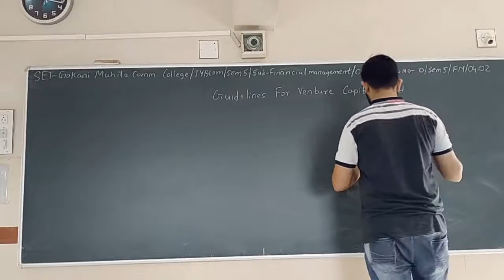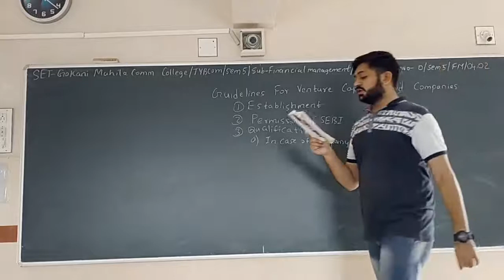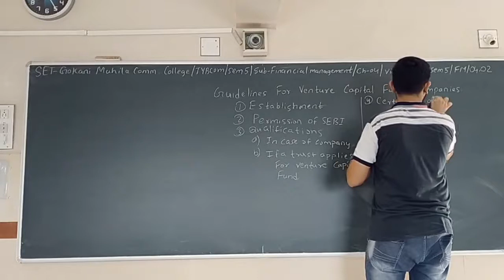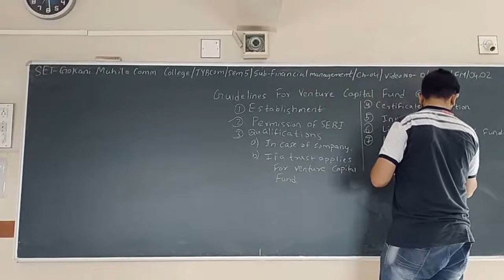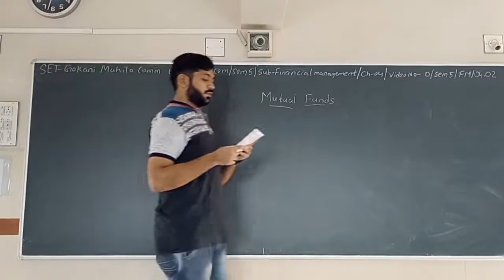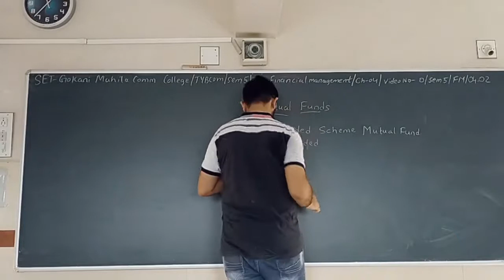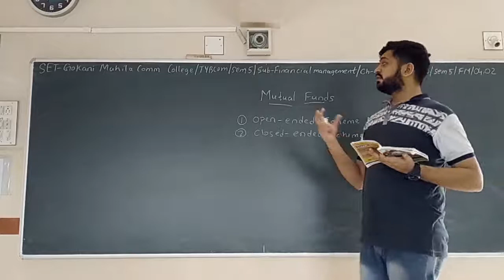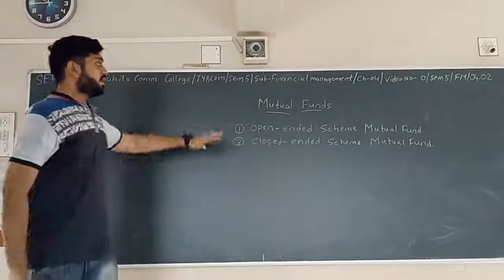SET - O/SEM 5/F.M./04.02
SET- GOKANI MAHILA COMM.COLLEGE -TY BCOM - SEM 5 - SUBJECT - FINANCIAL MANAGEMENT - CHAPTER - 04.02